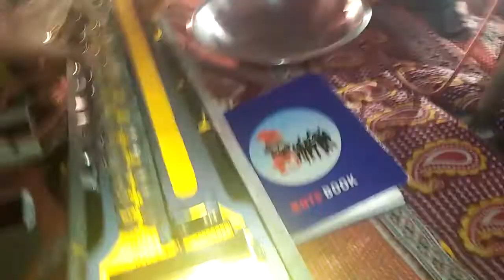Jama Bhai desai